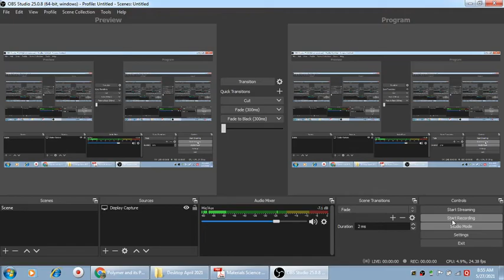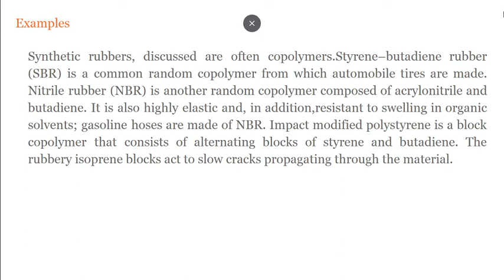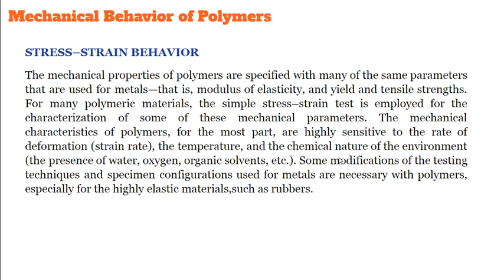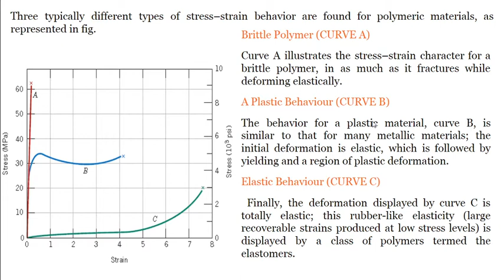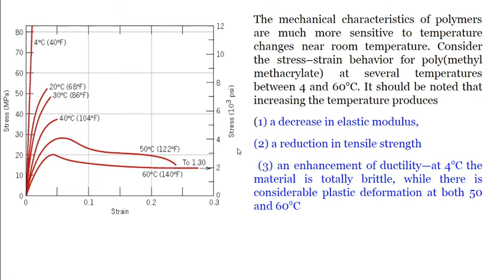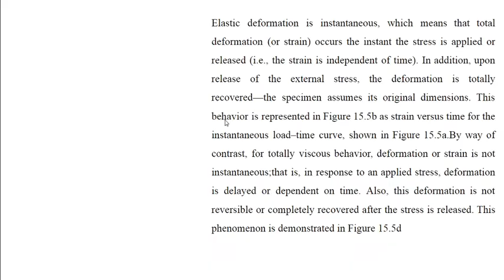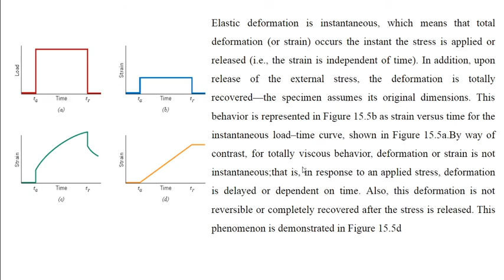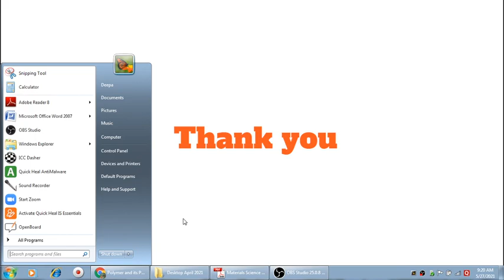Mechanical Properties of Polymers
6th sem materials science